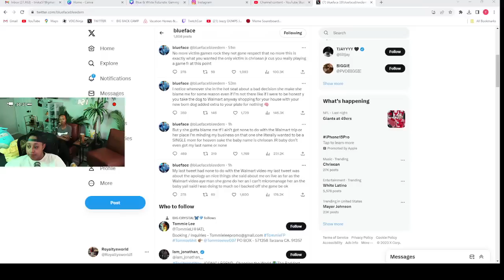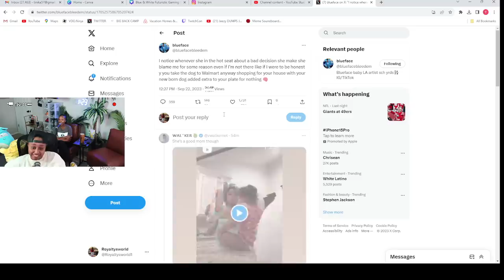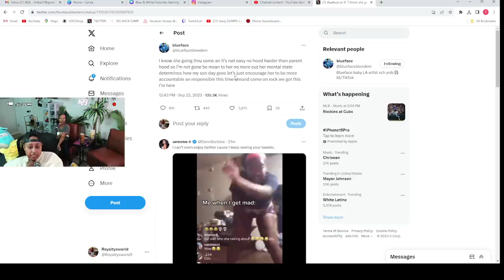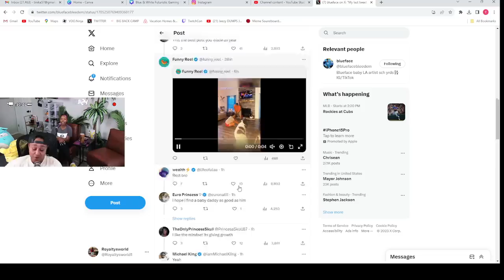Blueface is letting Chrisean handle JR on her OWN 😬 "She named him Chrisean "JR" for heaven sake"🤣